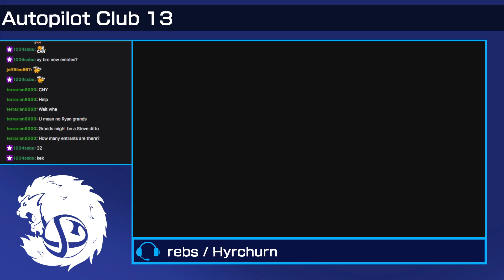APC13 - Pilldo (Cloud) vs. Kora (Byleth) [Winners Round 1]